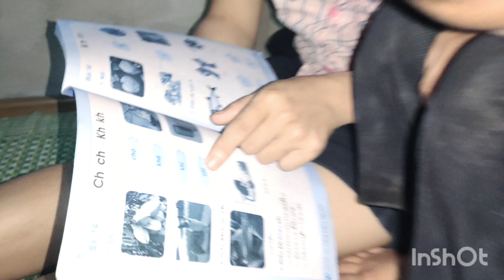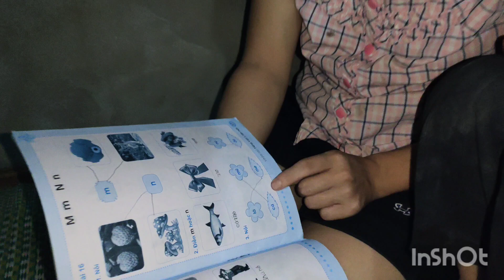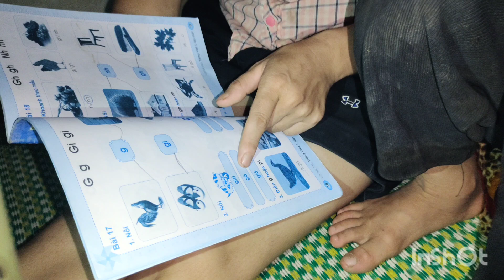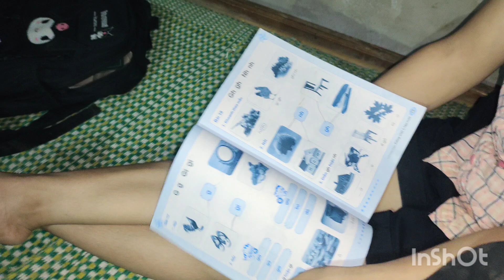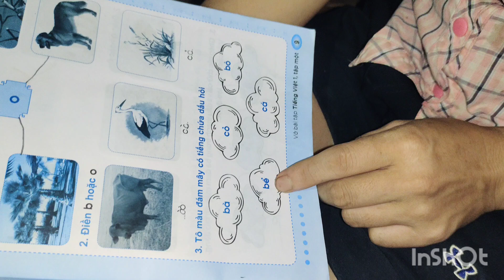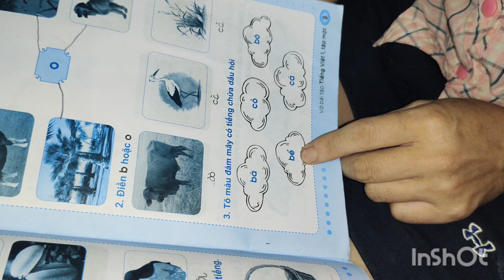Poj Niam Qhia Me Tub Nyeem Ntawv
Thov Sawv Daws Pab txhawb nqa Wb Nawb mog